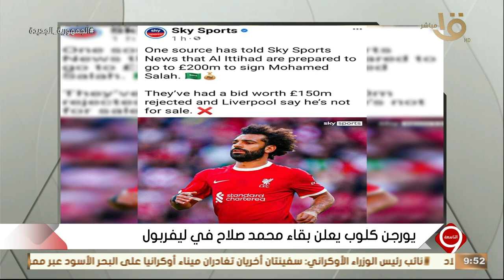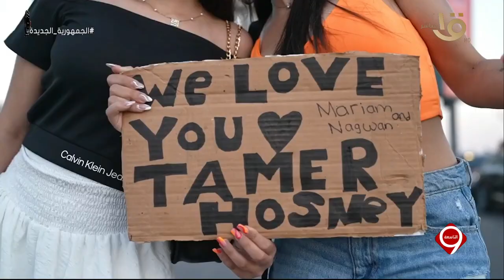التاسعة | حصاد 50 يوما من الفن والترفيه بمهرجان العلمين - صفقة محمد صلاح.. الحلقة الكاملة 1-9-2023